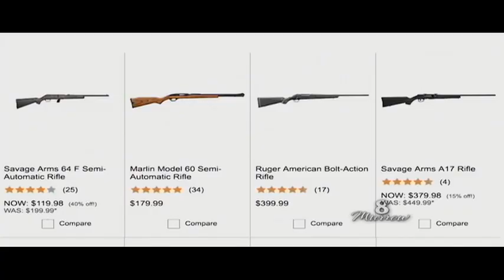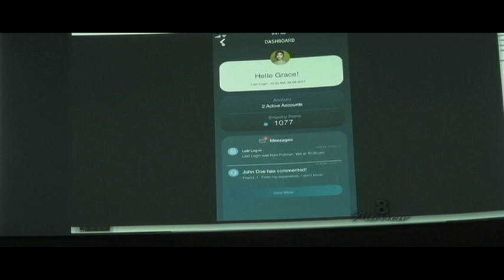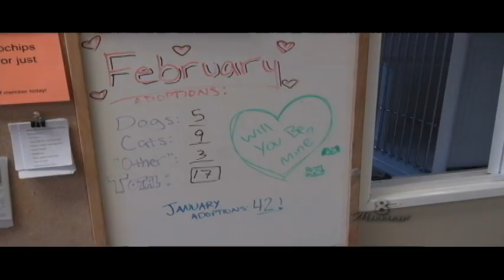Murrow New 8 for February 28, 2018